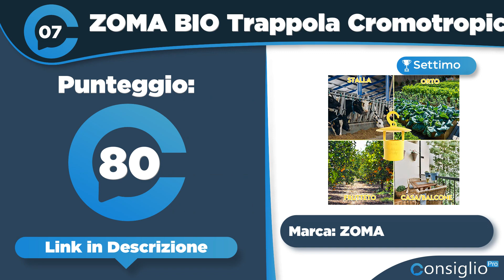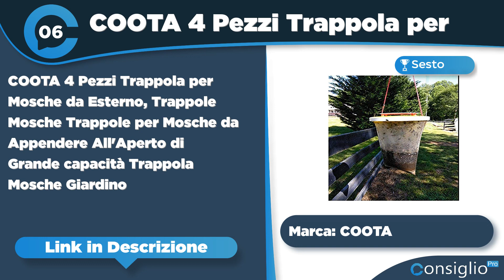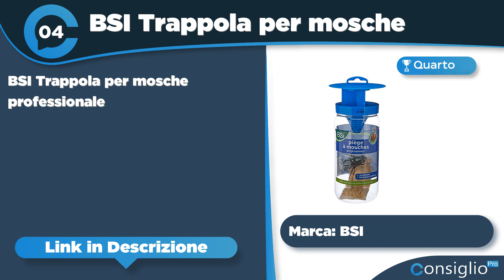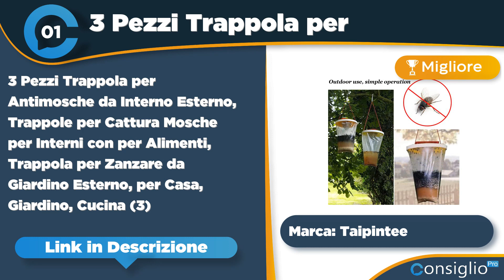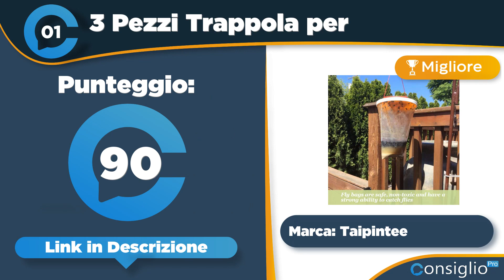Migliori trappole per mosche Qualità Prezzo 2023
🔥 Nome Articolo: Migliori Trappole per Mosche - Le Top 9 Efficaci per dire addio ai Ronzii!
Non sai quale trappole per mosche acquistare? Segui i nostri consigli sulle migliori trappole per mosche 2023 con guida, recensioni e opinioni
Top sette migliori trappole per mosche del 2023 di ConsiglioPro.it
► 1° in classifica 3 Pezzi Trappola per Antimosche
► 2° in classifica SHMIZZ Trappola per Mosche 4
► 3° in classifica SHMIZZ Trappola per Mosche 4
► 4° in classifica BSI Trappola per mosche professionale
► 5° in classifica: Fito Bio Trappola Mosche con
► 6° in classifica COOTA 4 Pezzi Trappola per
► 7° in classifica: ZOMA BIO Trappola Cromotropica